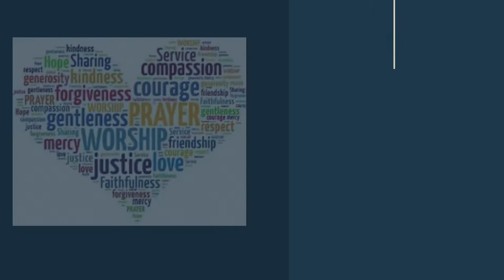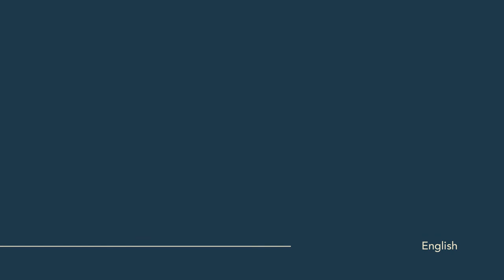Introductions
Introductions from our Headteacher, Deputy Headteacher and Heads of Departments.